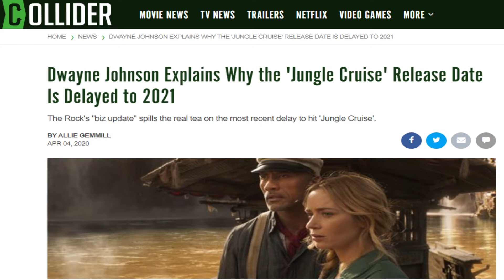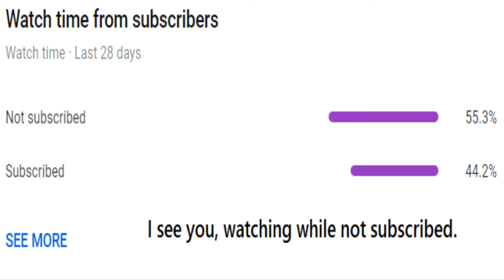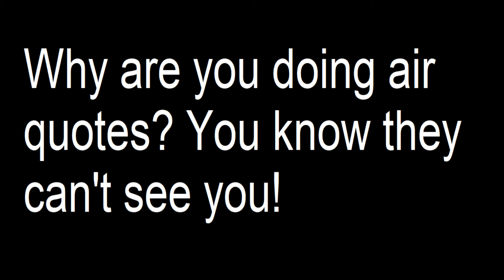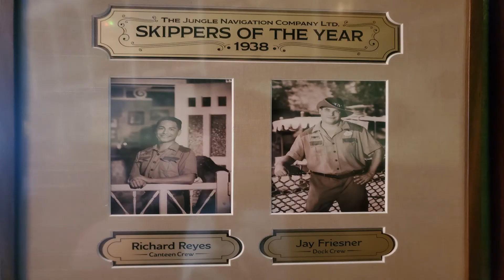Unwrapping the Jingle Cruise!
Find out what happens when you trade snow banks for river banks on the World Famous Jingle Cruise. (The Magic Kingdom Jingle Cruise, sorry Disneyland.)

Follow Chris from Orlando on Facebook

Video Credit:
Theme Park Review: Skipper Angie

Have a very Adventureland Christmas! Jingle!